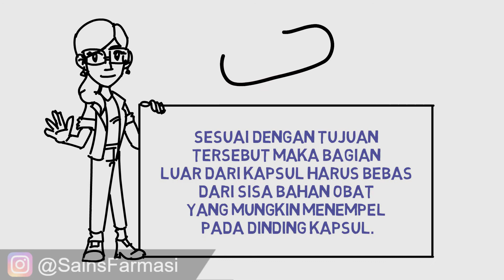Cara Membersihkan Kapsul Yang Benar Adalah Ada Di Video ini - Ilmu Resep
Cara Membersihkan Kapsul

Salah satu tujuan dari pemberian obat berbentuk kapsul adalah untuk menutup rasa dan bau yang tidak enak dari bahan obatnya.

Sesuai dengan tujuan tersebut maka bagian luar dari kapsul harus bebas dari sisa bahan obat yang mungkin menempel pada dinding kapsul.

Untuk itu kapsul perlu dibersihkan dahulu.

Kapsul harus dalam keadaan bersih sebelum diserahkan pada pasien, terutama untuk kapsul yang dibuat dengan tangan.

Caranya letakkan kapsul diatas sepotong kain (linnen,wol) kemudian digosok-gosokkan sampai bersih.